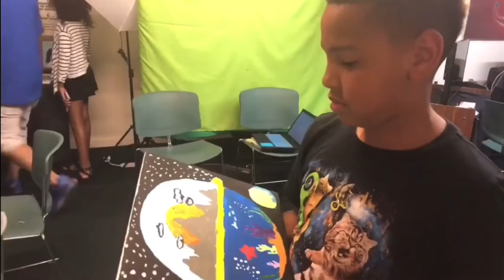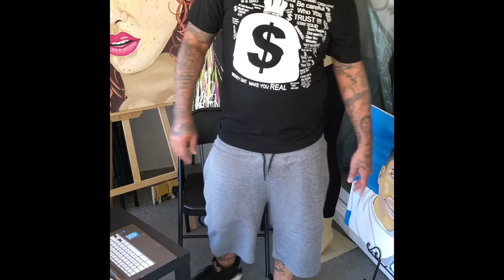HOW TO PAINT LIKE A PRO (Leaders Out In Front)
terrigrace_1 big Lipscomb Community Leaders